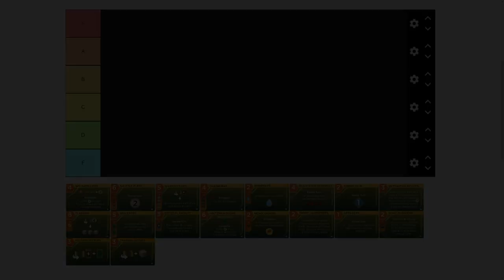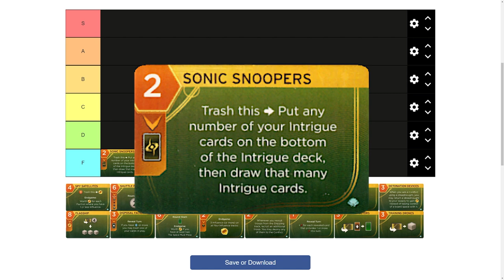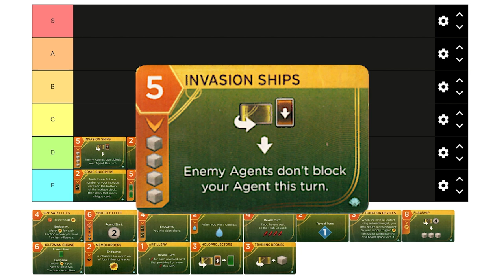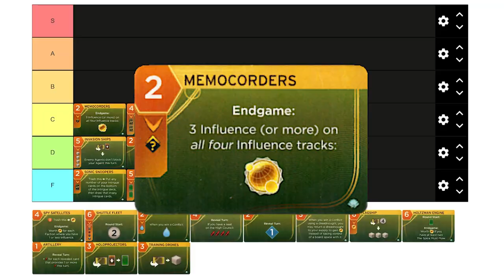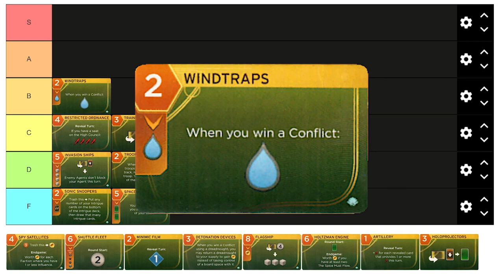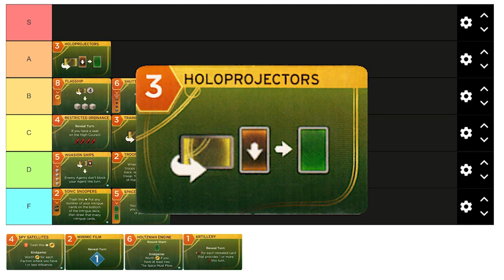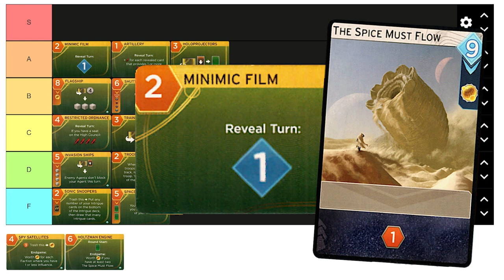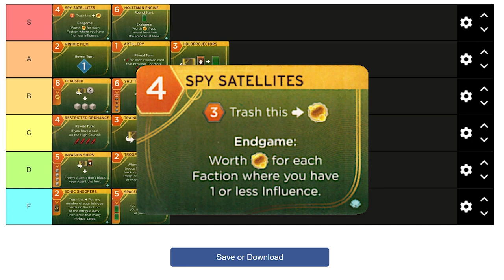Dune Imperium: Rise of Ix - Tech Tier List